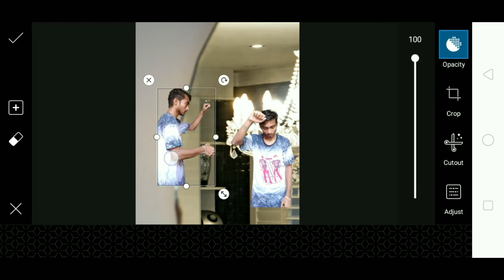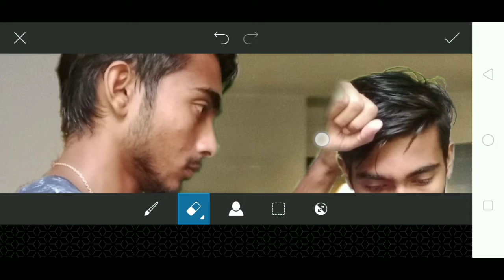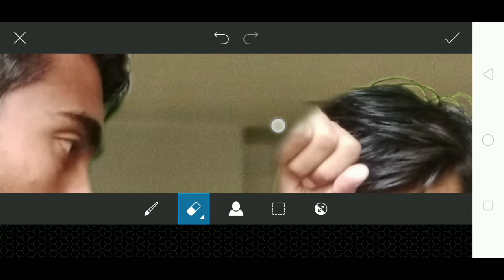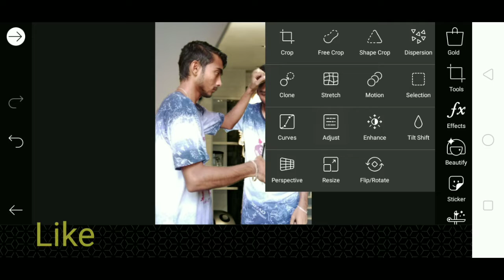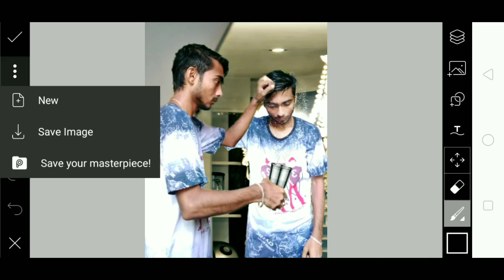PiscAts Mirror Photo Editing Video// PicsArt Photo Editing Video | PicsArt Photography | R.J Photogr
PicsAtr Mirror Photo Editing Video

PicsArt Video